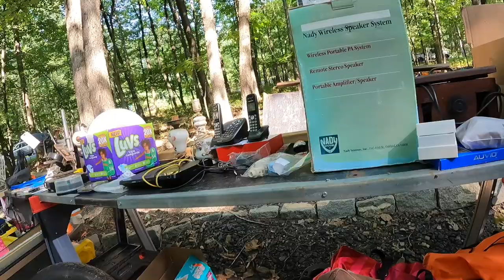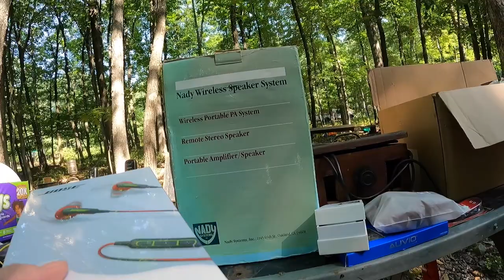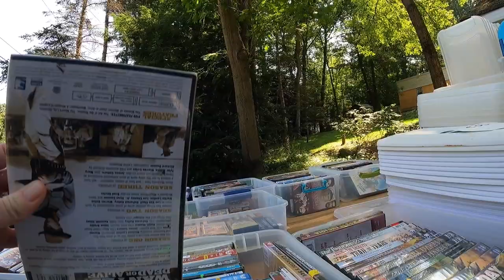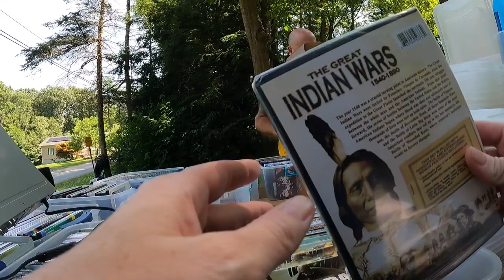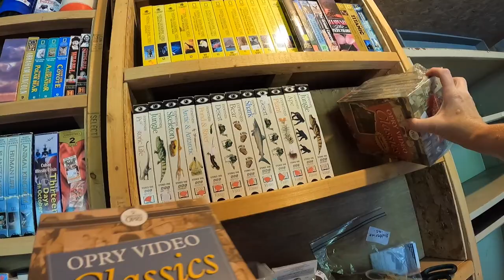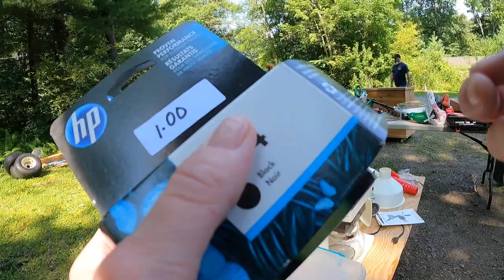Turning $2 into Over $400! This Was The Yard Sale SCORE of the Weekend!